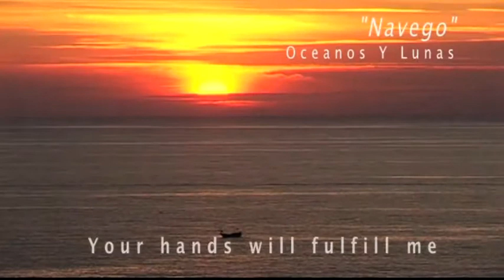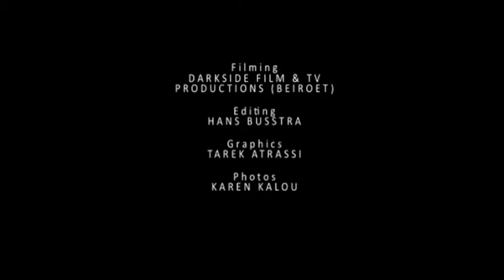Elizabeth Ayoub - Oceanos y Lunas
Singer-songwriter Elizabeth Ayoub discusses her new album "Oceanos y Lunas," and it's Arabic and Latin influences.